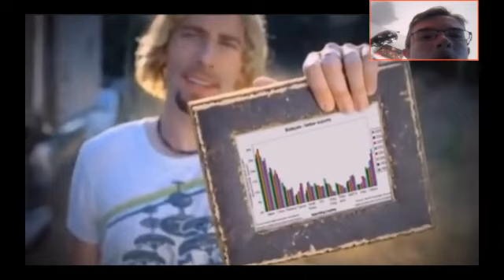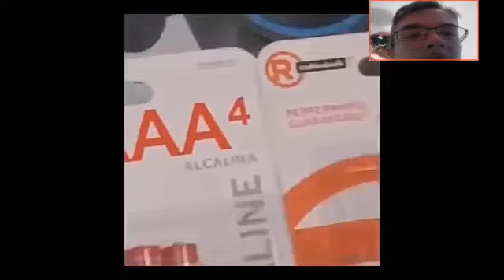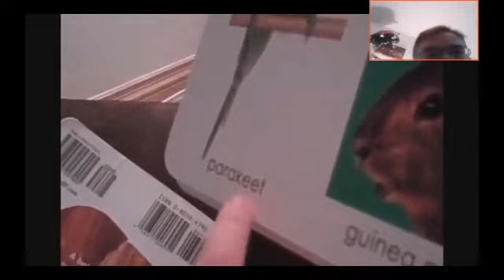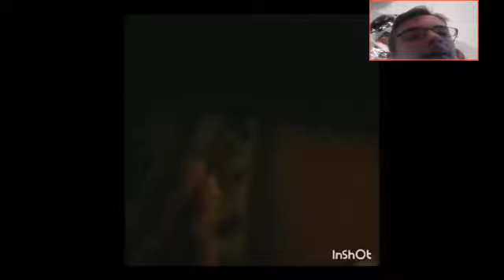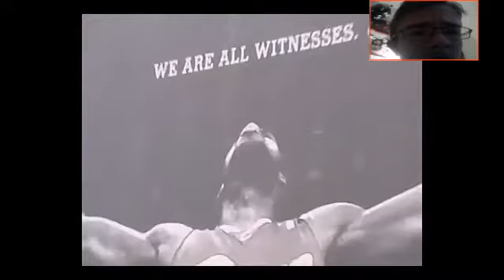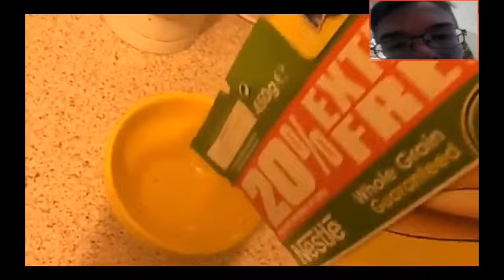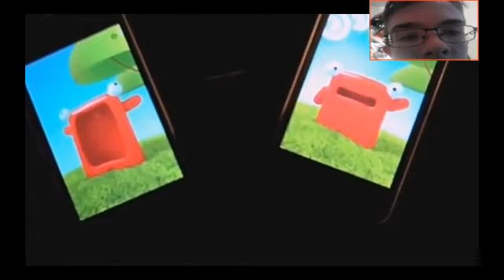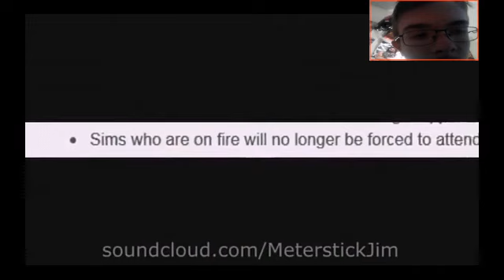Reese's cups and pieces try not to laugh my reaction